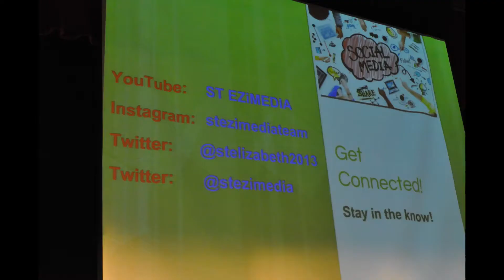Grade 9 Orientation Day [ST Elizabeth CHS]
its Grade 9 Orientation Day at ST Elizabeth CHS, 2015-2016